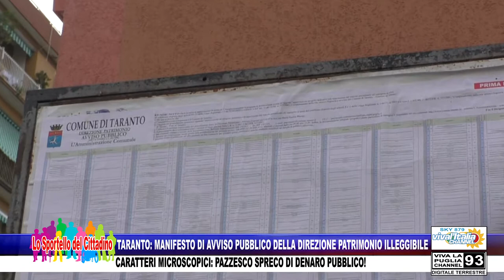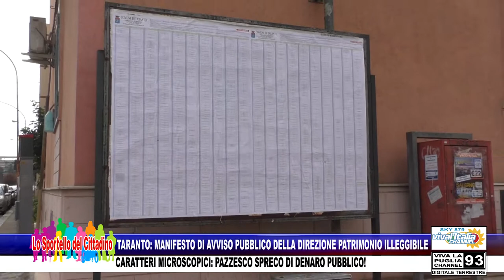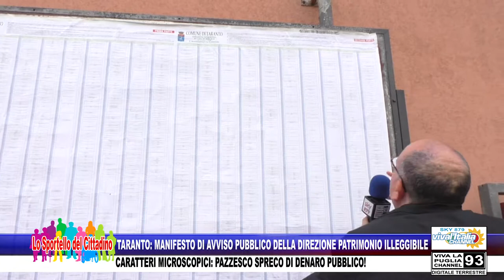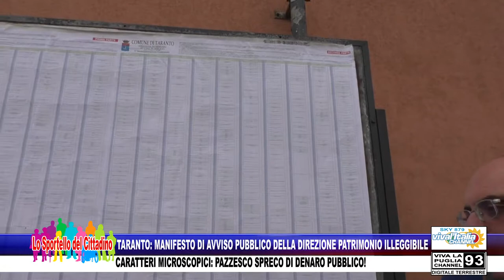TARANTO: MANIFESTO DIREZIONE PATRIMONIO CON CARATTERI MICROSCOPICI